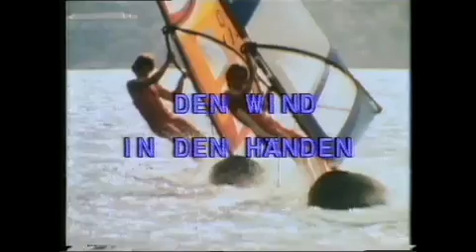The Netsurfingsport-Old School Windsurfing Sylt 1983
The NetSurfingSport.com-Old School Windsurfing Sylt 19831
copyright Bei Windstarke 7